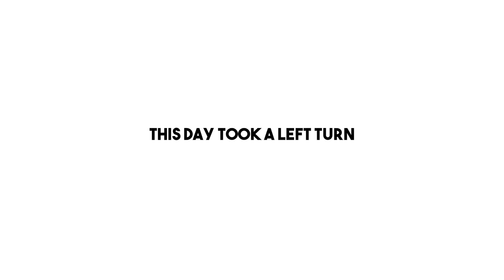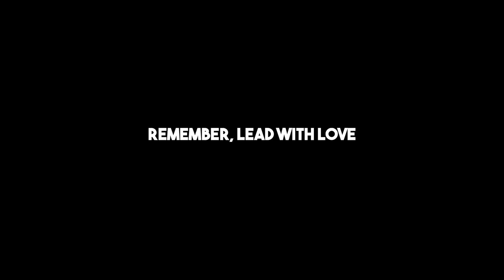The Glow Up | Ep 19: THE BIG NEWS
What's goodiiieee mi gente! This Episode is probably the most important episode of this series. We are about to embark on this new journey together!
Stay safe! and Stay Blessed my friends!

My Equipment:
iPhone 12 Pro Max 256GB
Small Tripod
Big Tripod
Big Camera
Small Camera
Hit me on the socials!